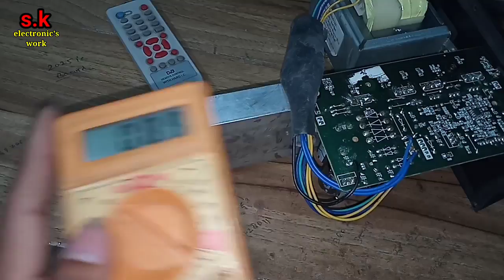Transistor home theater repair | tower home theater repair power ok but no sound s.k electronic